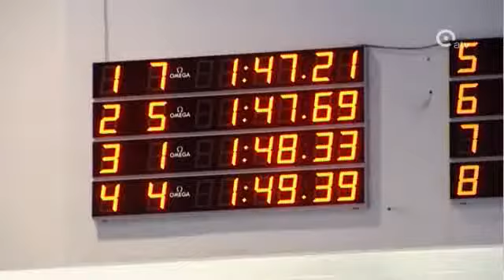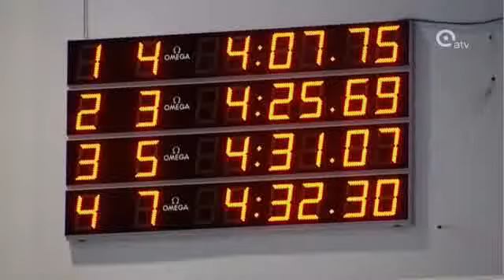Laatste kans voor WK-limiet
Dit weekend vond aan de Wilrijkse Wezenberg het Belgisch kampioenschap zwemmen plaats. Het was voor vele zwemmers  de laatse kans op kwalificatie voor het werelkampioenschap van komende zomer in Barcelona. Een aantal toppers zwom op de valreep 'n WK- limiet. En de Antwerpse zwemmers, die deden Belgische records sneuvelen.